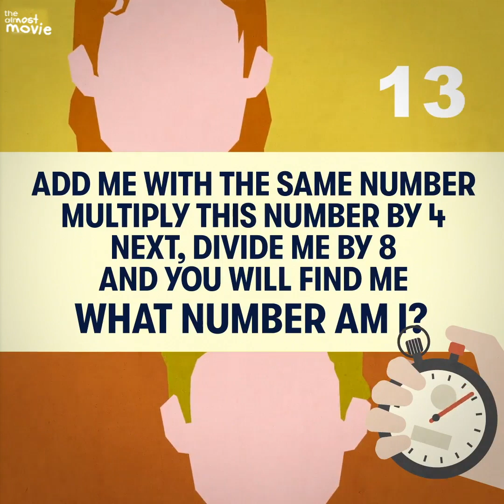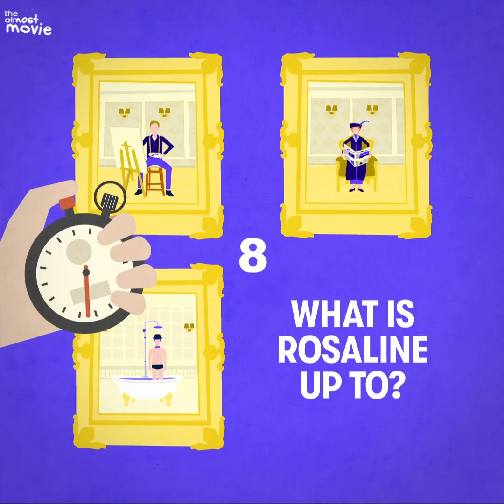5 riddles based on one of the most romantic films of the 90s!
Forget icebergs and sinking ships, can you solve these riddles to make sure Rosaline finds her love? All aboard for math and logic puzzles! Do you recognise the iconic 90s movie being parodied? Extra credit if you do!

★ Like this video if you want to see more episodes! Send us your best riddles and puzzles in the comment section below. The most creative ones may be animated in a next episode of Riddle Me This! Show us your genius skills.

★ Don’t miss other episodes of Riddle Me This on our Facebook page. Become An Expert Solver by joining the group

Plus : Enjoy fun thrilling stories set in the darkest detective and film noir mood. New riddles, brain teasers, tests, puzzles, logic and IQ quizzes are posted here every week!

SNAPCHAT: Riddle Me This!

► EDITOR IN CHIEF/WRITER: Maya Gering

► EDITOR: Anthony Nak

► MOTION DESIGNERS: Ellen Rozon / David LeBris

► ILLUSTRATORS: Sebastian Campos / Ilyess Zouaoui

► VOICE: Randy Shannon

© Riddle Me This! - Jellysmack - 2020